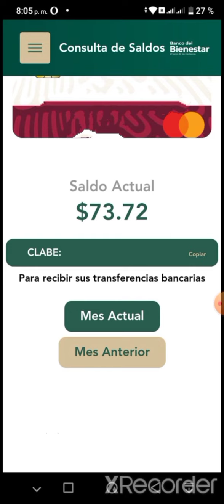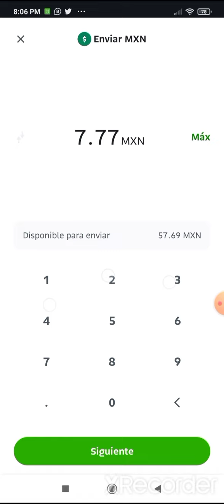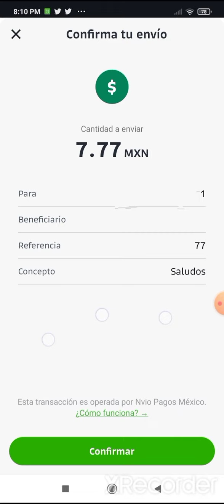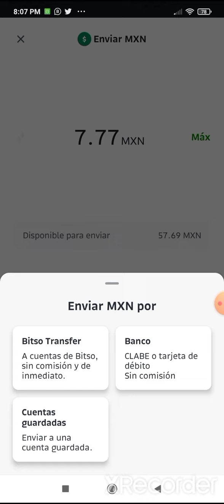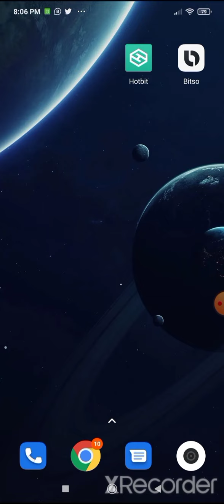Cómo Transferir o Enviar Dinero desde BITSO hacia una Cuenta del Banco del Bienestar (Bansefi)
¿Quieren transferir dinero desde Bitso hacia una cuenta del Banco del Bienestar?, cheken el vídeo.

Saludos cordiales.